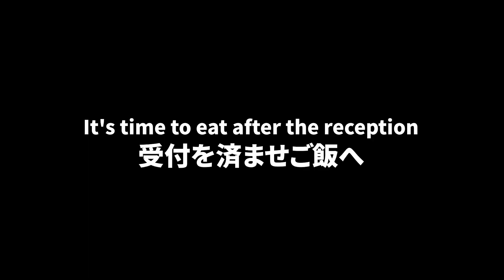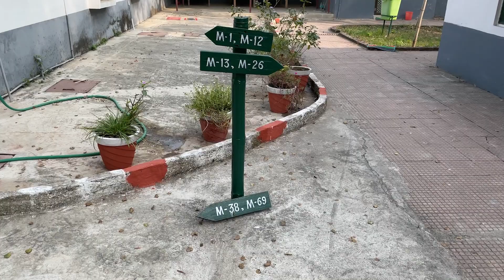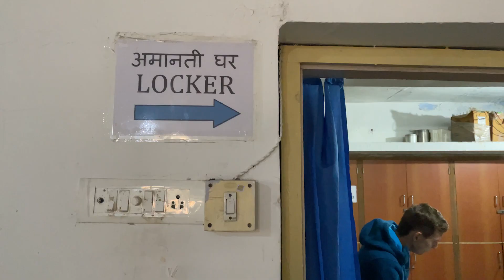【100時間瞑想】ヨガの本場インドにあるヴィパッサナー瞑想に行ってみた 前編 / विपश्यना ध्यान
🇮🇳 Time Stamp 🇮🇳
【目次別シーン】
0:00 What is Vipassana meditation? (ヴィパッサナー瞑想とは🧘‍♂️)
2:10 Road to the meditation center (ブッダガヤの街並み🛵)
2:53 Lunch time 🍛 in meditation center (瞑想施設にてカレーランチ😋)
3:43 Room tour! (ルームツアー！)
5:15 Meditation center tour! (瞑想施設の様子)

＼メンタリストDaiGoもやってるヴィパッサナー瞑想／

@sumit_nishi 動画内に出てきたインド人YouTuber

＼人生の流れを変える瞑想／
クイック・マニュアル―心をピュアにするヴィパッサナー瞑想入門

ブッダガヤはお釈迦様が悟りを開いてブッダになった場所として知られており、ぼくはここにヴィパッサナー瞑想を受けるために来ました🍃

ヴィパッサナー瞑想とは10日間の間このような瞑想センターに泊まり込みで、毎朝4時から夜の9時まで休憩を挟みつつ毎日10時間以上の瞑想をするプログラムです☺︎
瞑想の時間は合計で100時間にもなります。。。

ヴィパッサナー瞑想期間中の10日間はスマホやパソコンはもちろん、ペンや本などあらゆるものを預けなければいけません。
アイコンタクト、言葉を発することも禁止🤫もちろんスマホやパソコンは使えず、食事はヴィーガン料理のみ！
ある意味で脱資本主義な暮らし。自分の部屋に持ち込んで良いものは、歯磨きや洋服くらいです。

宗教やカーストに関係なく誰でも受けることができるため、多くのインド人や外国人がヴィパッサナー瞑想センターを訪れます。
ちなみに日本にも京都と千葉にあります🙆‍♂️

気になる値段はなんと無料。
10日間の瞑想プログラムを終えた後に、ドネーションといって寄付のような形で気持ち分を支払います🤔

飲食はベジタリアン料理が提供されます。野菜カレーが中心だと思いますが。。笑

後半に続く！！